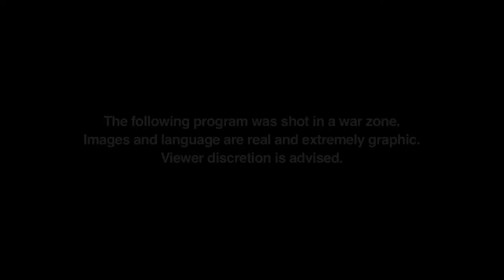US army kill taliban sniper on air strike